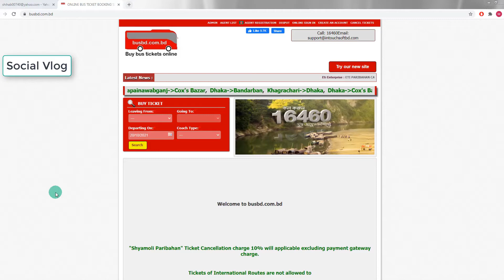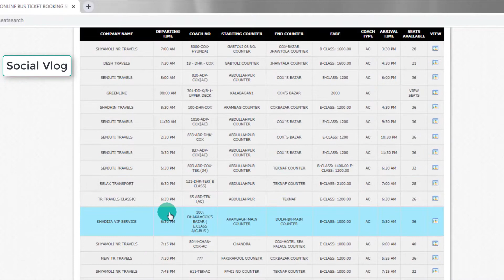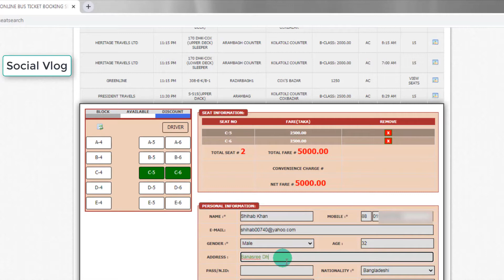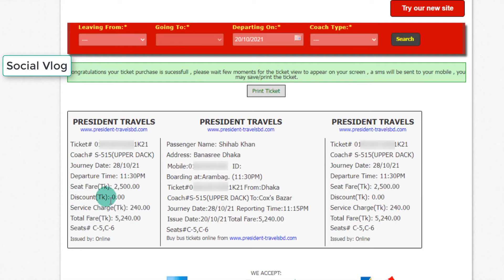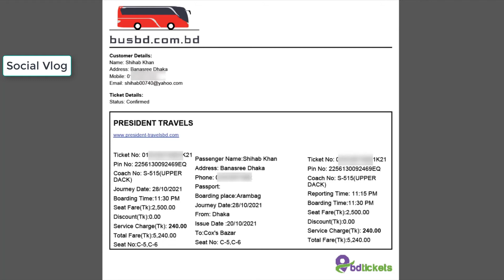How to Buy Bus Tickets from busbd.com.bd | Online Ticket | bdtickets | Cox Bazar | President Travels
How to Buy Bus Tickets from busbd.com.bd | Online Ticket | bdtickets | Dhaka to Cox’s Bazar | President Travels | Social Vlog | BD | Bangladesh